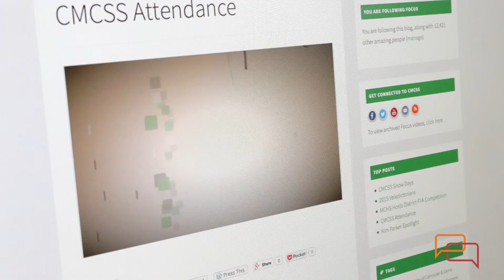Engage TV – Attendance for Military Children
With 28% of the students in CMCSS being military dependent, we get a lot of questions regarding the attendance policy as it pertains to deployment and rest and recuperation leave. Parent Engagement Specialist Esperanza Soriano-McCrary is joined by Kathy Philips to answer some of these questions.